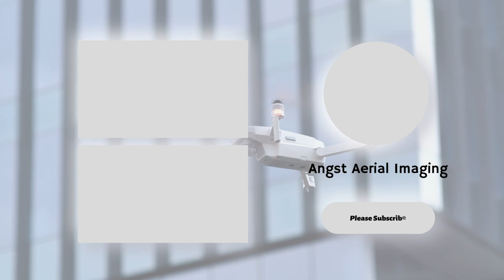Rabbit Lake | Anchorage, Alaska | 4k Drone Footage | Chugach State Park | Angst Aerial Imaging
We had the opportunity to hike the Rabbit Lake Trail in Chugach State Park near  Anchorage, Alaska. This is our full drone video of Rabbit Lake.